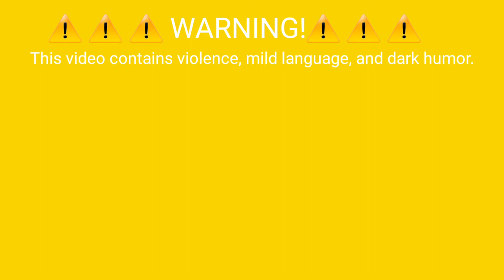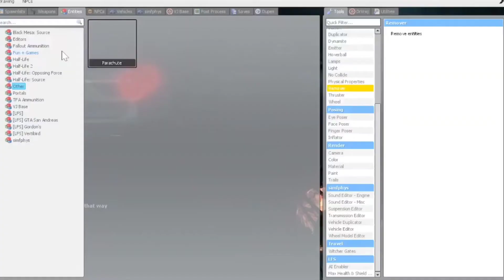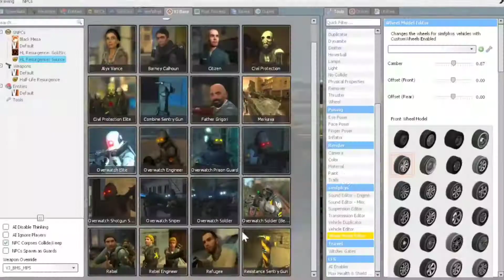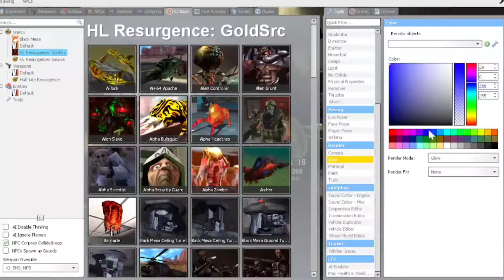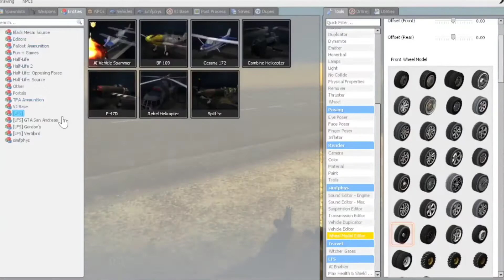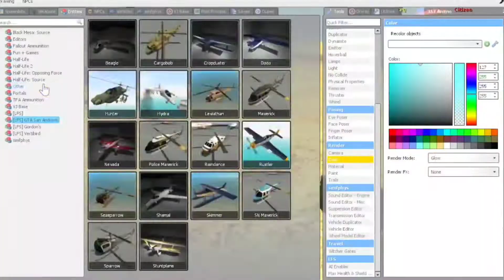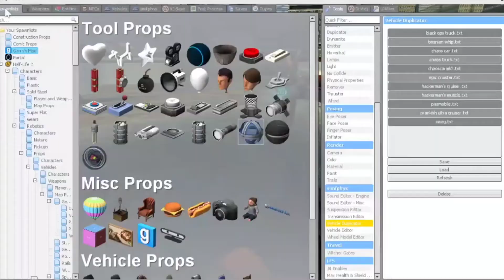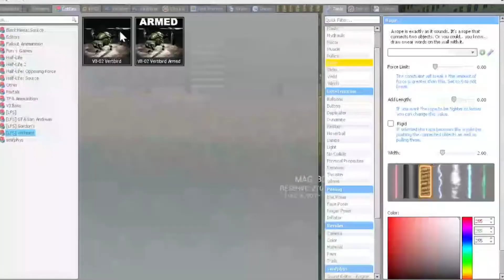Source engine silliness Episode 6 FT. The Hellgang